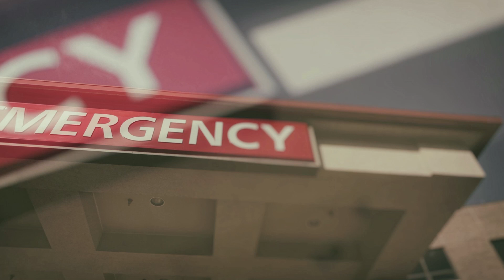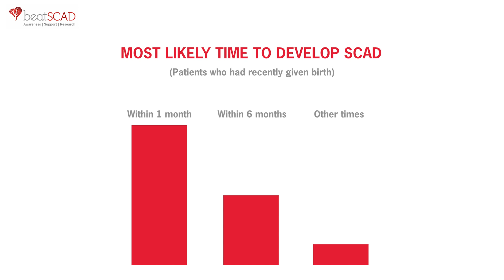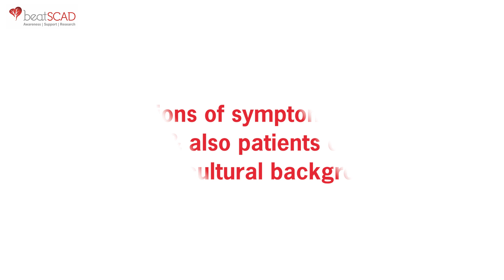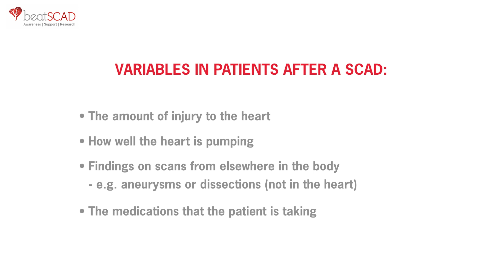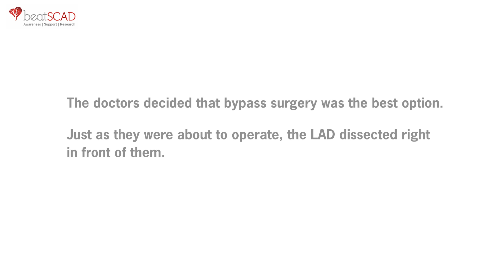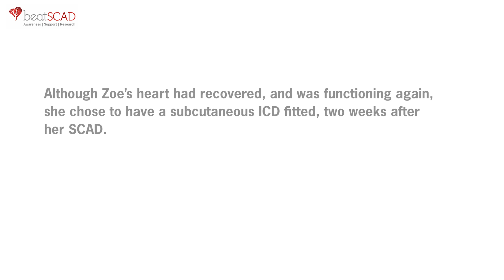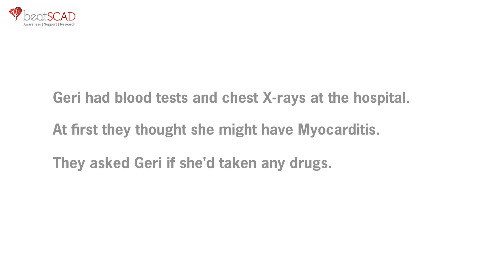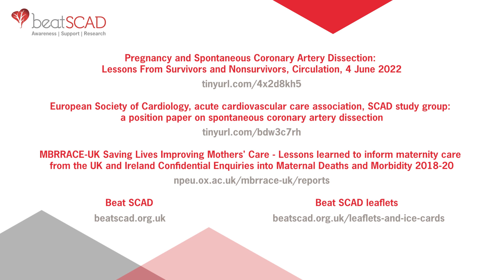Introduction to Pregnancy-related Spontaneous Coronary Artery Dissection (P-SCAD)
Around 10% of SCAD patients are pregnant or post-partum and it’s estimated that 50% of heart attacks in patients who have recently given birth are due to SCAD.

We talked to SCAD expert Dr David Adlam about P-SCAD, when it can happen, how common it is, the findings of a recent research paper on P-SCAD, the risks of recurrence in post-SCAD pregnancies, and more.

And three P-SCAD patients tell their stories and offer some advice to healthcare professionals presented with a pregnant or post-partum patient who is having cardiac symptoms.

To find out more about P-SCAD, watch our patient stories

RESOURCES
Pregnancy and Spontaneous Coronary Artery Dissection: Lessons From Survivors and Nonsurvivors, Circulation, 4 June 2022

European Society of Cardiology, acute cardiovascular care association, SCAD study group: a position paper on spontaneous coronary artery dissection

MBRRACE-UK Saving Lives Improving Mothers' Care - Lessons learned to inform maternity care from the UK and Ireland Confidential Enquiries into Maternal Deaths and Morbidity 2018-20

Many thanks for their help in making this video to… Dr David Adlam, SCAD patients Bronnach, Zoe and Geri, as well as Sophie and her team at Triskelle Pictures

The costs of making this film were covered by a grant we received to help us raise awareness of P-SCAD.